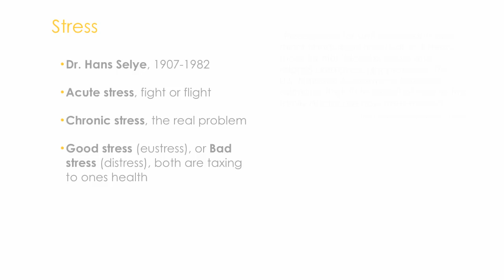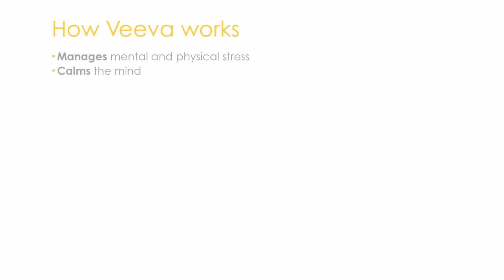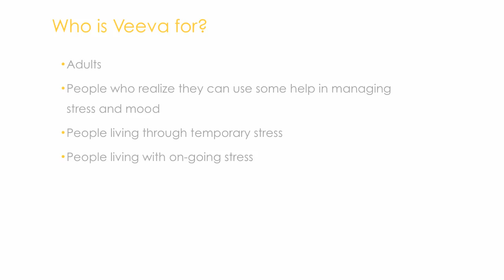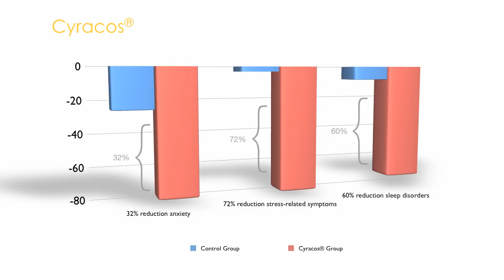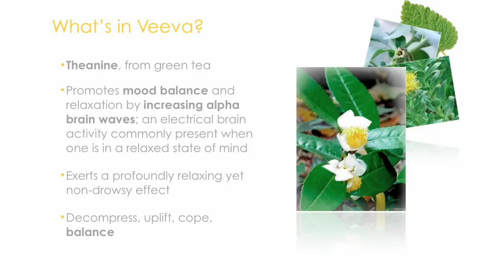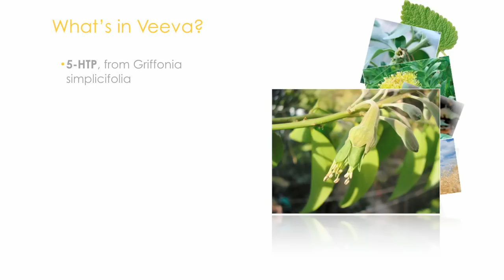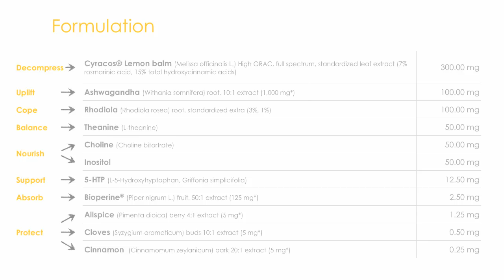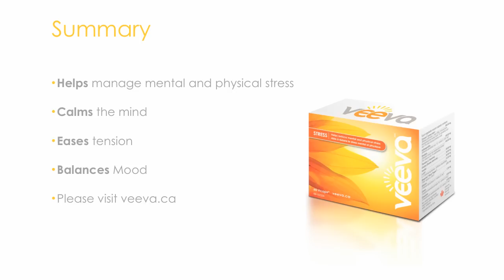Veeva Understood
Get a whole new perspective on stress management and enjoying life to its fullest.  Ellie Steele, a registered Holistic Nutritionist, shares her tips on how to Reduce Your Stress with veeva. veeva is a natural stress management product.